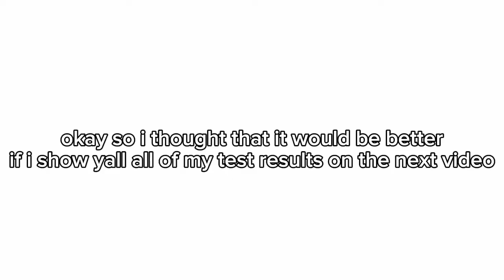Examination day | remireii_